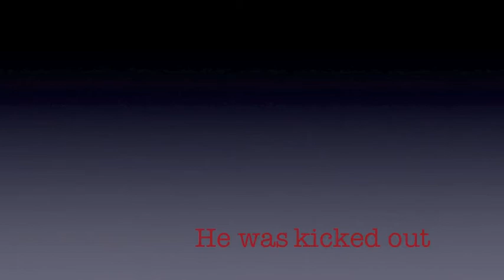Eric Glass Trailer